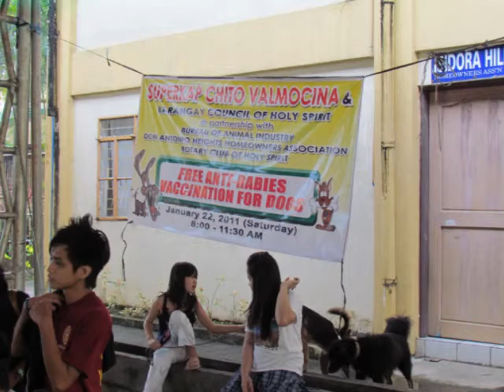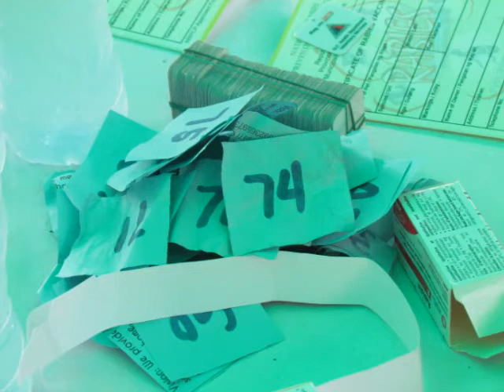Rotary Club Club of Holy Spirit Philippines Dog Vaccination Jan 22 2011